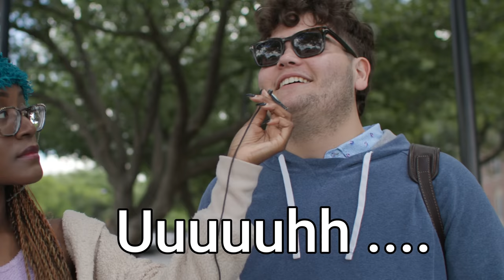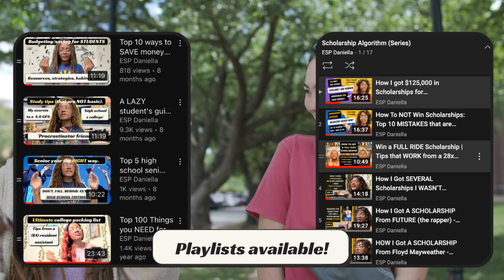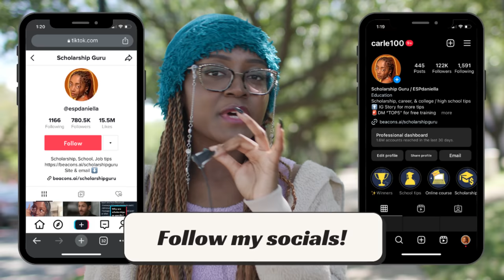Honest College Confessions: Asking Students What They Wish They Knew Before College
# ad | Are you a high school student preparing for college? Or are you already in college and wish you knew certain things earlier? In this video, we interview college students and ask them what they wish they knew before they started. From study tips, saving/making money, housing, and food conditions - you name it!

 / espdaniella